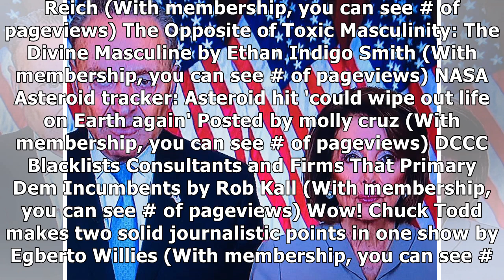Three Lessons for the Left from the Mueller Inquiry